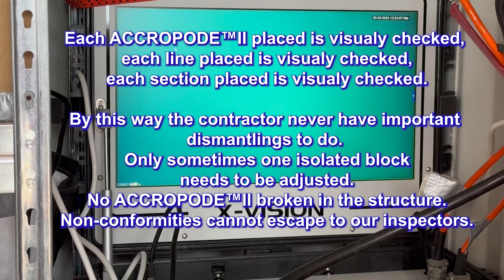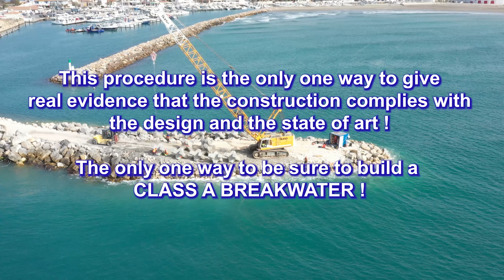CLAS starts the certification procedure for the breakwater in Port Gradian.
CLAS is in charge of the certification procedure for the reconbstructionb of the breakwater of Port Gardian in Saintes Maries de la Mer France. The round head will be rebuilt using ACCROPODE™II. CLAS starts in March.